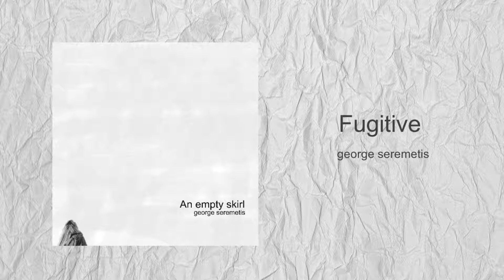Fugitive George Seremetis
This is Fugitive, taken by the An empty skirl album.
Synth sounds blended with woodwind, string instruments
and ambient elements.

Thanks for your time, all the best, cheers!